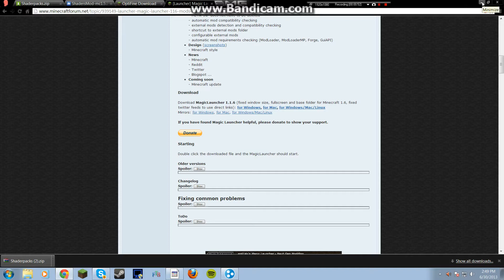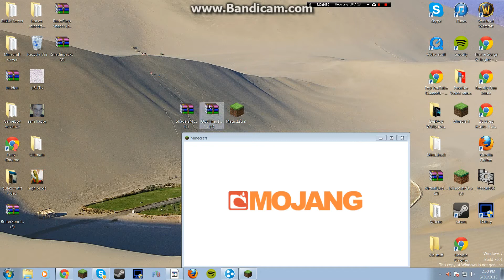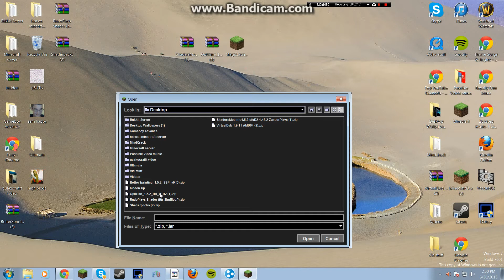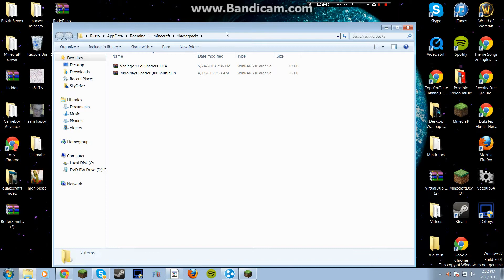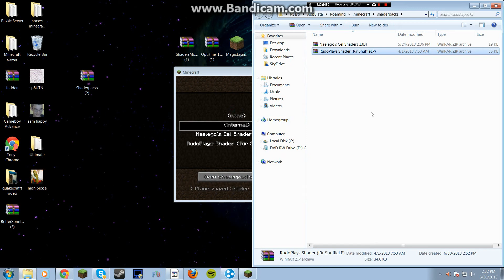How to install minecraft shaders mod using magic launcher for 1.6.2 (Outdated*NewWayInDescription)